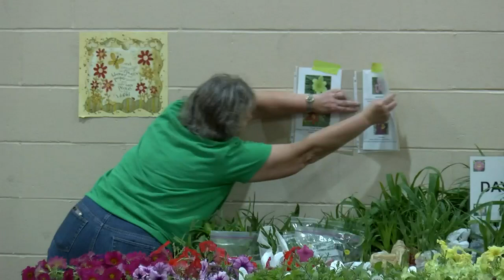Garden Club Plant Sale